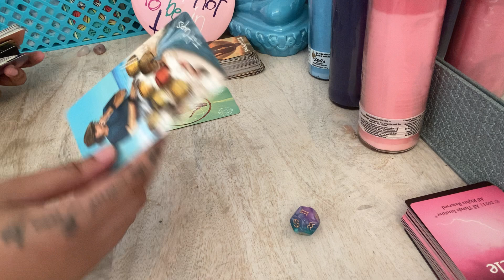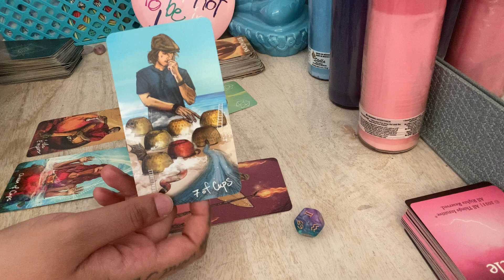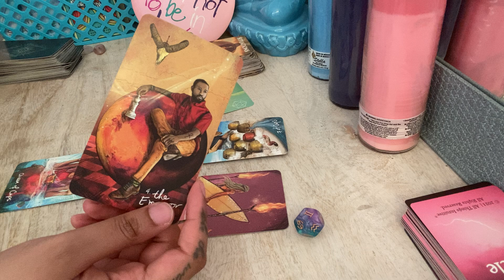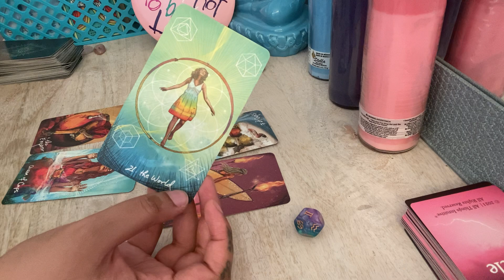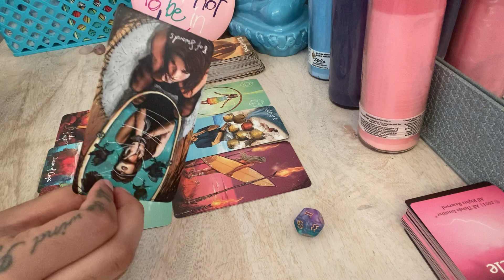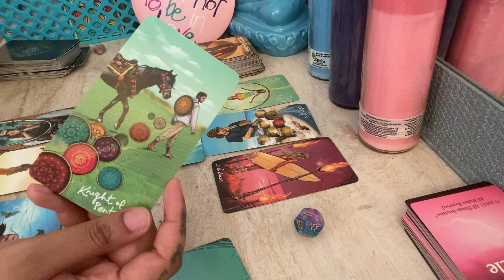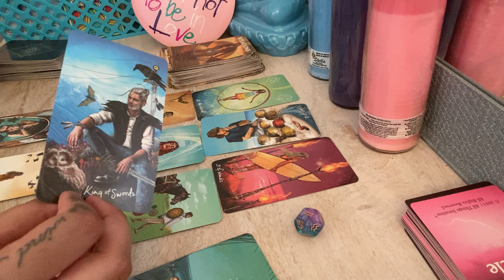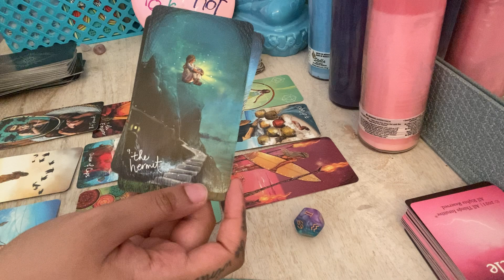GEMINI ♊️This person needed some time TO LOVE YOU STRONGER! Now theyre back to try & REKINDLE THIS❤️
Any inquiries please DM:
Instagram.com/4rithetaurus
Instagram.com/byariseyes